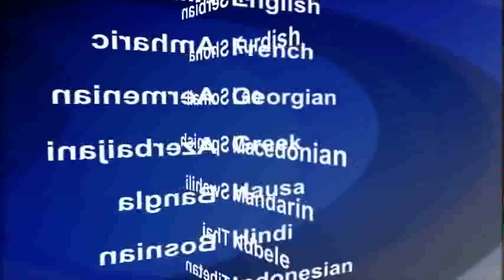2015-02-10 美國之音視頻新聞: 博科聖地在尼日爾和喀麥隆發動新攻勢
尼日利亞的博科聖地激進分子星期一在尼日爾和喀麥隆發起新的襲擊。與此同時，博科聖地頭目揚言要打敗與該組織作戰的士兵。 上傳到YouTube的新視頻顯示，博科聖地首領阿布巴卡爾‧謝考嘲笑該地區為跟伊斯蘭激進分子作戰而集結的軍隊。